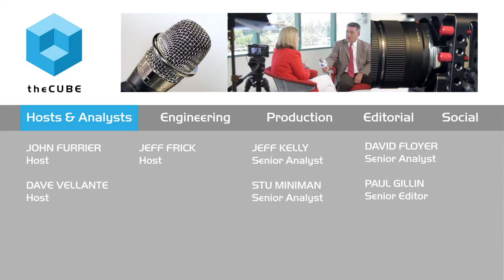Meg Bear, Oracle | Women In Tech of the Week Interview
Meg Bear, Oracle sat down with theCUBE's Jeff Frick at Oracle HQ, Redwood Shores, CA. April, 2015.